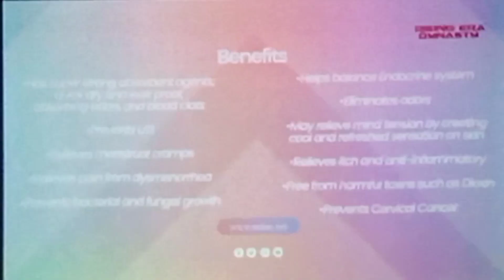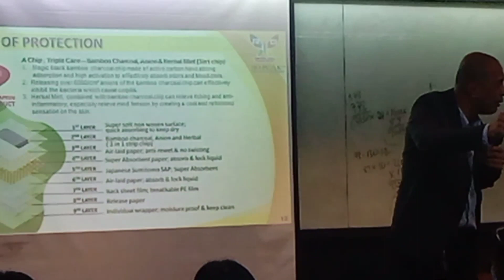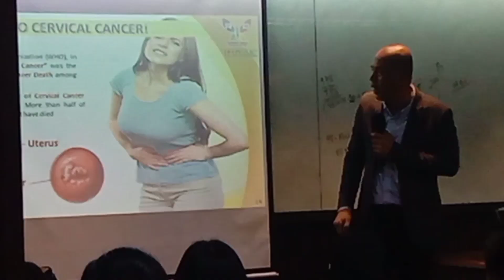Best sanitary napkins ever